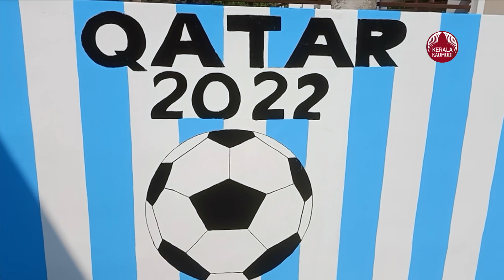അർജന്റീനയെ നെഞ്ചേറ്റി വീടിന് ജേഴ്സിയുടെ നിറം | Argentina jersy home | Thrissur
ഇത് 2022 ഖത്തർ വീട് ലോക കപ്പ് ഫുട്ബാളിന്റെ ആവേശം ഫാസിലിന്റെ തലയ്ക്ക് പിടിച്ചിട്ട് കുറെ നാളായി അർജന്റീനയുടെ കട്ട ഫാനാണ് ഫാസിൽ ഒപ്പം കട്ട ഫാനുകളായ കൂട്ടുക്കാരും തൃശൂർ ചാലക്കുടി സിത്താര നഗറിലുള്ള തന്റെ വീടിന് അർജന്റീനയുടെ  ജഴ്സിയുടെ നിറം നൽകി ആരാധന പ്രകടിപ്പിച്ചിരിക്കുകയാണ് ഫാസിൽ  വീടിന് പൂർണമായും ജഴ്സിയുടെ നിറം . ഗേറ്റിൽ ഫുട്ബാളി ന്റെ ചിത്രം വരച്ച് 2022 ഖത്തർ എന്നെഴുതിയിട്ടുമുണ്ട്